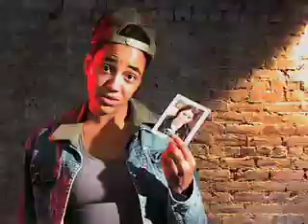Gay American Smoke Out Day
- On Thursday, October 20th the Center will host the Gay American Smoke Out Day from 5pm - 8pm in the lobby. Free patches, gum and lozenges will be given out along with a fabulous prize for those trading in at least 1/2 pack of cigarettes. In this video Rocky Ready explains why she has decided to kick the habit. Check out the services and groups at the Center that have helped hundred quit smoking.